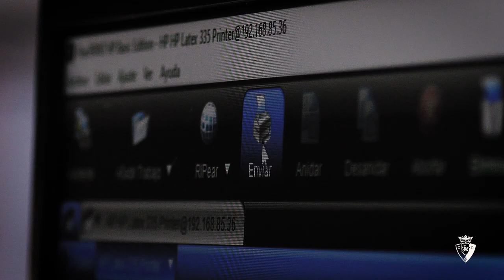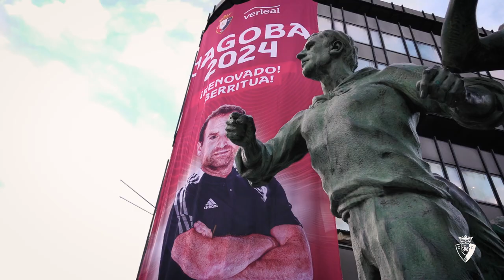🎬 Escribimos la historia. Forjamos un destino.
Spot con el que el Club Atlético Osasuna anunció la renovación de Jagoba Arrasate hasta 2024, con la colaboración de una leyenda rojilla como Pedro Mari Zabalza.